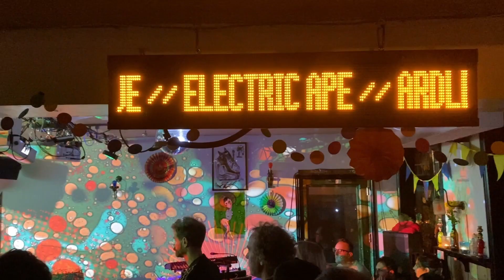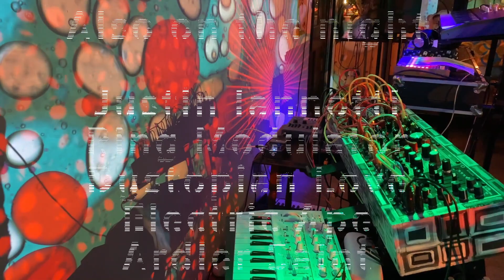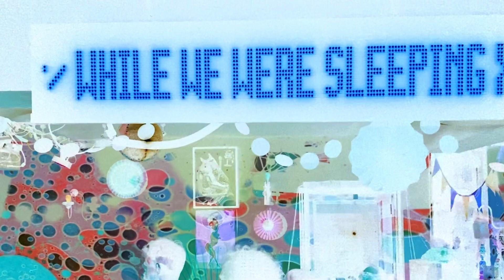While We Were Sleeping Live - Kosmische Night @2022 The Rose Hill (Brighton, UK)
A recording of my live set at The Rose Hil,l part of the Kosmische Night event Saturday, Oct 15, 2022.
I had limited footage to feel the 30min set but thanks to the amazing visuals by innerstrings I managed to stretch it out.

My setup consisted of:
A single Eurorack row.
Arturia MicroBrute as both a synth and a CV/Gate controller for the eurorack.
Arturia KeyStep as MIDI controller
Dreadbox Nymphes analogue synth
Strymon Volante Delay Pedal
Empress Reverb Pedal
Yamaha MG10 Mixer

Also, check out the other great acts that each had a unique and hypnotic take on Kosmische music.

Thanks to Simon (Electric Ape) for organising the event and inviting me to play.

Also, a big thank you to The Rose Hill for the warm hospitality, all the help and great vibes